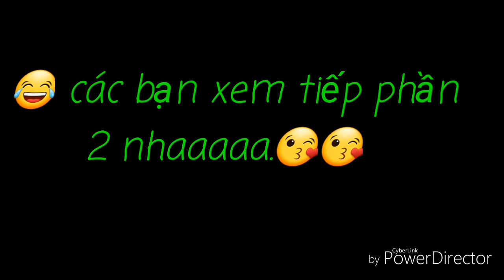Tarantula-Vui cả ngày cùng đam mê😋😋(p1)